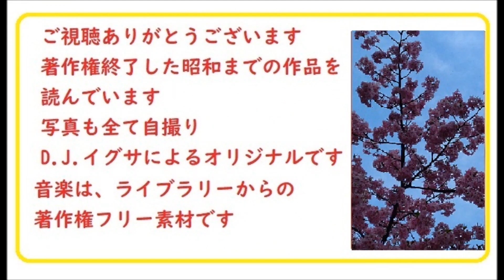「鬼の面,」４,「銭形平次捕物控」より, 朗読,by,D.J.イグサ,※著作権終了済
5/22,号,　めざせ週刊　,山本周五郎,系,,朗読ニュース,　2022年5月22日,特集,「漫画朗読,,新機軸,」

→送信

２・イグ３朗読舎

３・dd朗読苑
４・朗読イオギ
５・朗読新館
６・西荻新生
７・イグサ 朗読新館, 新生, 別邸
イサナ